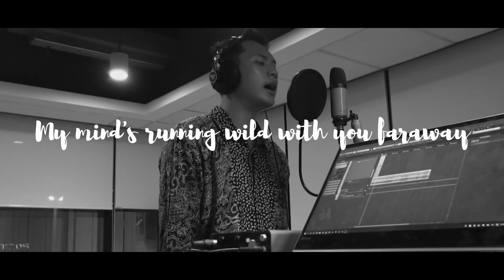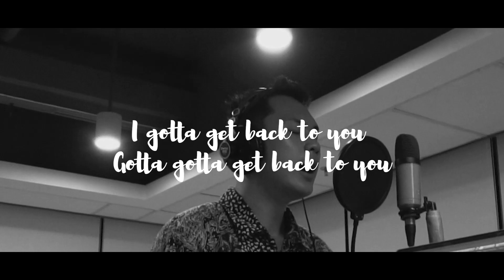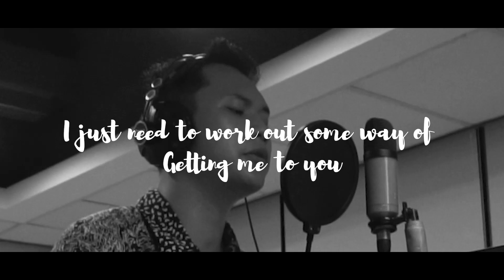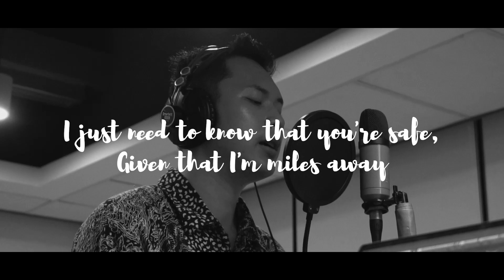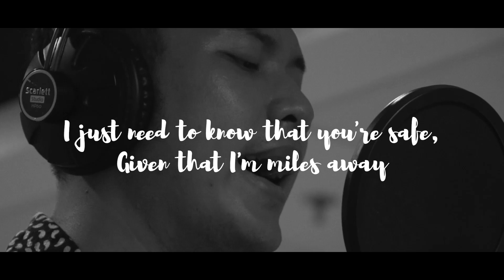Adit Location Unknown (Cover)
Vocal by @aw.iswarahadi
Sound by @pjananda
Video by @inyomanhermawan